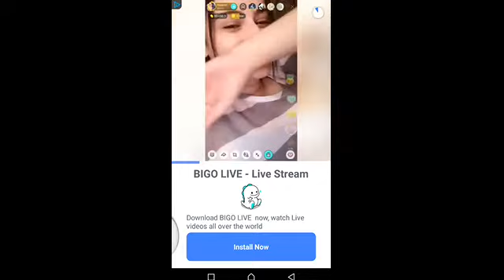Love balls level 441 442 443 444 445 446 447 448 449 450 Android Gameplay